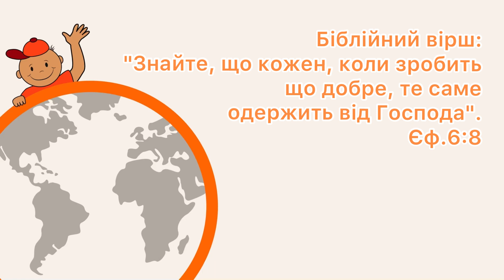12 лютого / Нагорода для тебе.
Читає Юр'єва Катя, Юрьева Катя, м. Бровари, Київська обл.